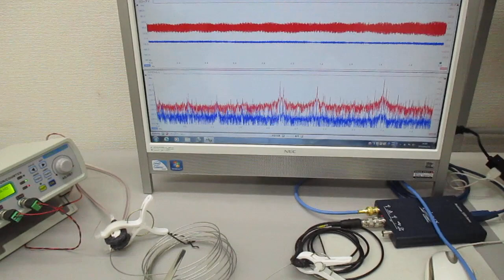ステンレス線材を利用した超音波発振制御実験（超音波の相互作用） ultrasonic-labo